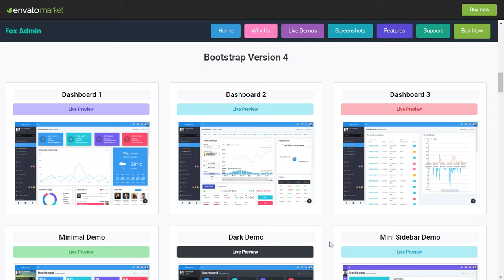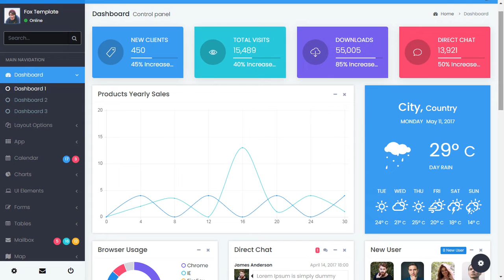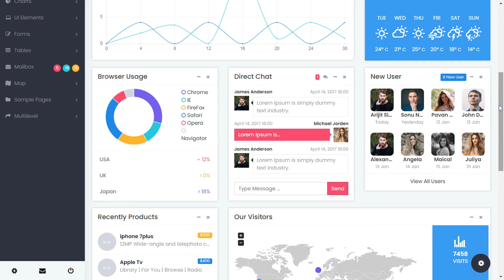Bootstrap Admin Dashboard Template with Light LTR Theme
Fox is a Premium Admin Dashboard template with modern design concept.

A fully responsive admin dashboard template built with Bootstrap 4.0 Beta Framework, modern web technology HTML5 and CSS3. Lightweight and easy customizable which is basically designed for the developers who want to customize it.

Fox can be used by developer developing web applications like custom admin panel, project management system, admin dashboard, application backend, CMS, CRM, business website, corporate, portfolio, blog etc.

Works on all major web browsers, Desktop, iPhone, iPad, Tablet and all other smart phone device.